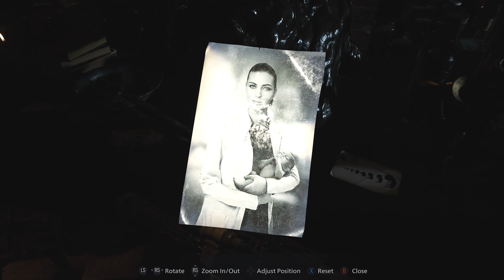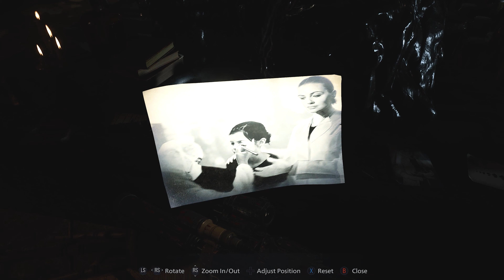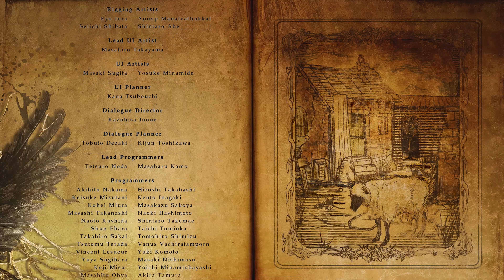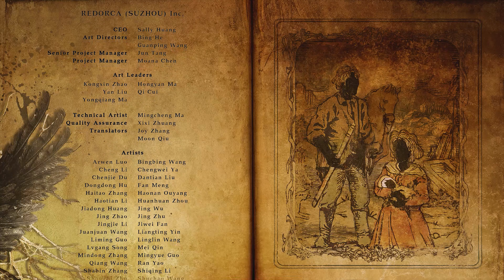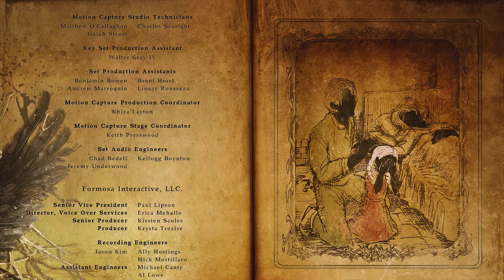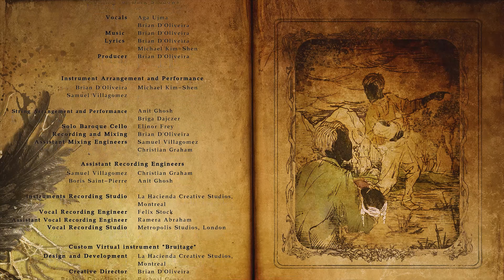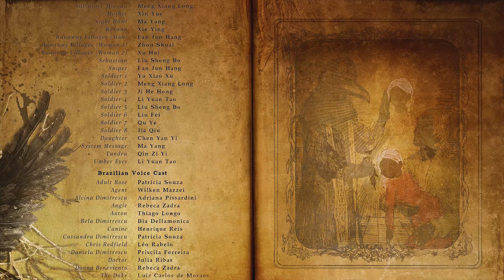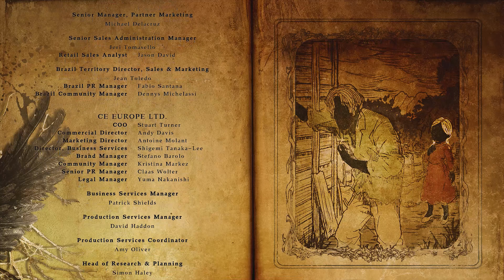RESIDENT EVIL 8: VILLAGE - GAMEPLAY 4K 60FPS NO COMMENTARY PART 11- ENDING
Resident Evil Village is set three years after the events of Resident Evil 7. Ethan Winters returns as the protagonist. Ethan has been living with his wife Mia and daughter Rosemary when Chris Redfield suddenly appears and kidnaps him to a mysterious European village. Ethan has to traverse the village to rescue Rosemary.